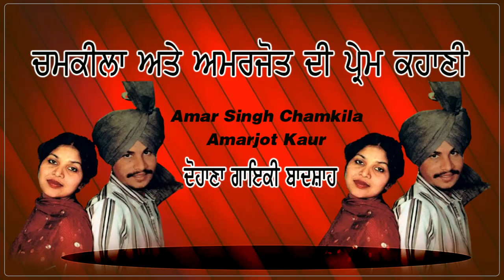Amar Singh Chamkila Love Amarjot Kaur || Sada Punjabi Virsa || Old Singers || Tikki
SOCIAL-MOTIVATIONAL-CULTURAL